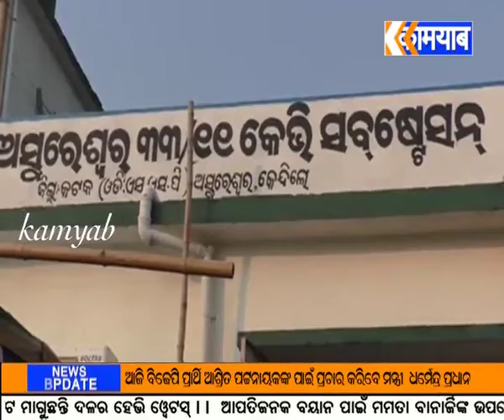ଉଦ୍ଘାଟିତ ହୋଇସାରିଛି ସବଷ୍ଟେସନ, କିନ୍ତୁ ସୁଧୁରିନି ବିଦ୍ୟୁତ ସମସ୍ୟା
୩୩/୧୧ ଗ୍ରୀଡ଼ ସବଷ୍ଟେସନ ର ଉଦ୍ଘାଟନକୁ ୫ମାସ ବିତିଯାଇଥିଲେ ମଧ୍ୟ ଆସିନାହିଁ ଲାଇଟ, କି ଲୋକଙ୍କୁ ମିଳିନାହିଁ ଏଠାରୁ ବିଦ୍ୟୁତ ସେବା | ଲୋକଙ୍କୁ ଭକୁଆ ବାନେଇଛି ବିଦ୍ୟୁତ ବିଭାଗ, କେବେ ହେବ ସମସ୍ୟାର ସମାଧାନ?? ଆଉ କେବେ ମିଳିବ ବିଦ୍ୟୁତ ସେବା?? ଏହା ଉପଭୋକ୍ତାଙ୍କ ମନରେ ବଡ ପ୍ରଶ୍ନ !